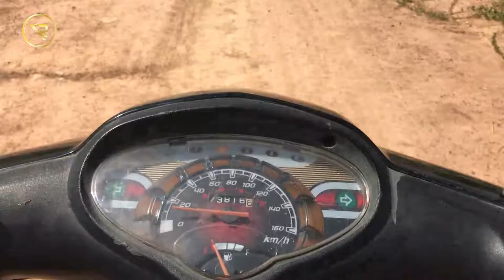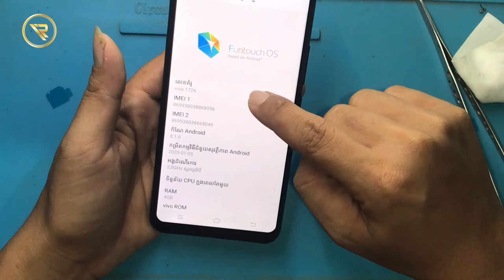Restore Vivo Y83 Crack LCD,Vivo LCD Replacement,Vivo Y83 Distroy